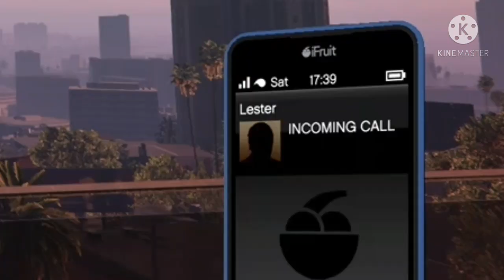CAUSING CHAOS IN GTA 5!!! w/Dinosaur